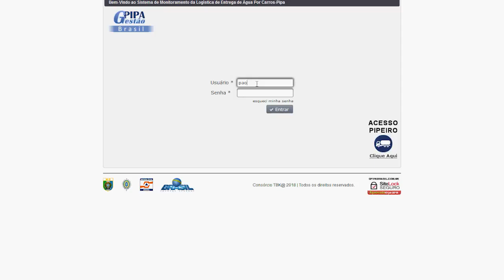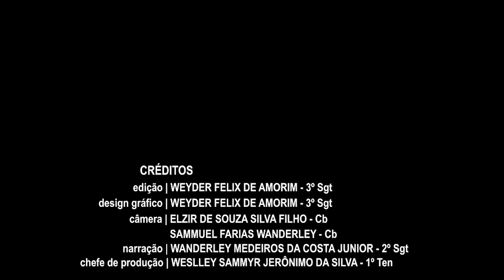VEJA OS MILITARES TRABALHANDO NO SERTÃO - SEM CORRUPÇÃO - CAPITÃO BOLSONARO.